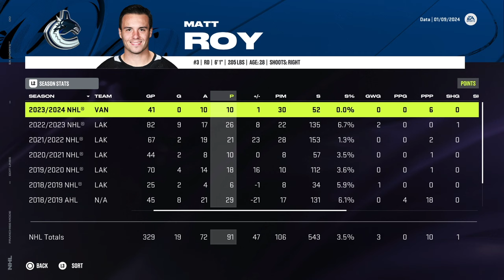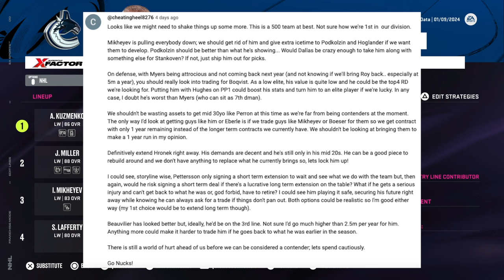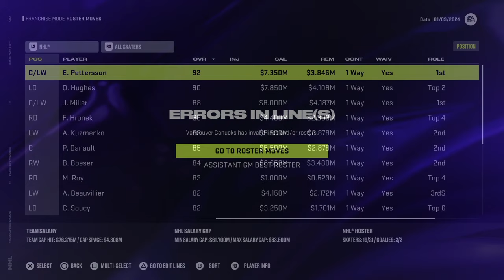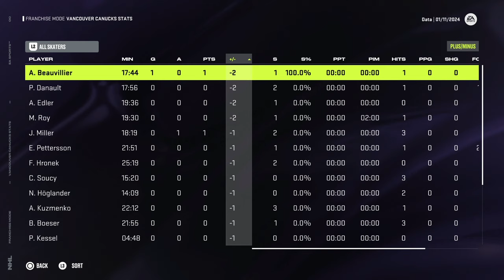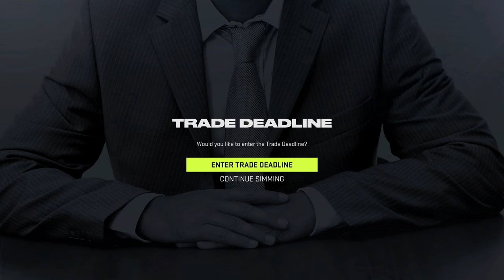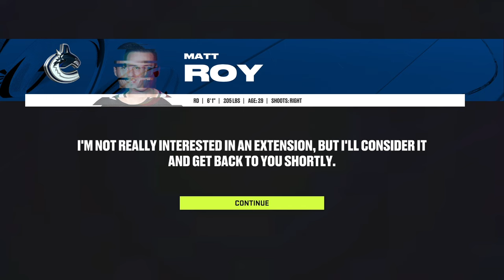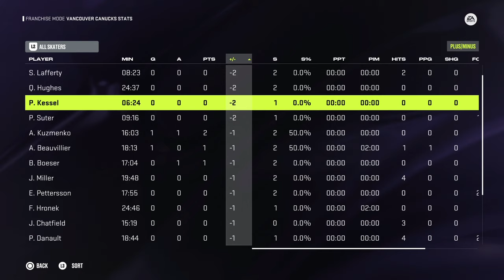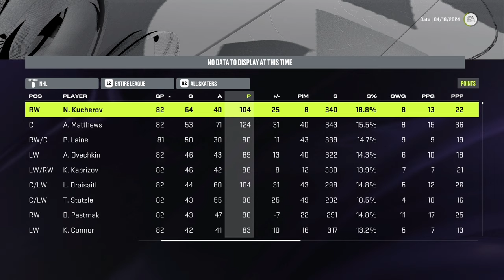CONTENDERS OR PRETENDERS? (23-24 Season P2) | NHL 24 | Vancouver Canucks Franchise Mode #2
Welcome to episode #2 of our Franchise Mode series with the Vancouver Canucks on NHL 24! After an up-and-down start to the season that has left us atop the pacific division through the first half, we enter the second half of year #1 not knowing whether we are contenders or pretenders. Should we go all in to impress our core, or remain conservative so as to be stronger next season? :)